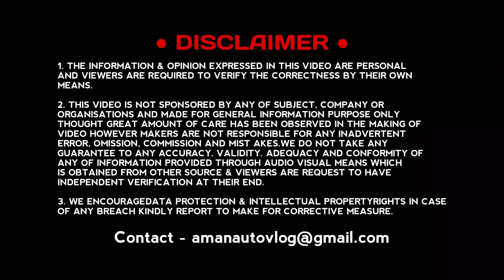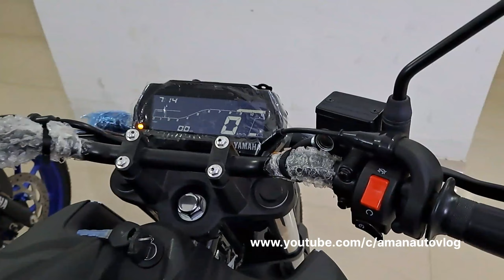Yamaha Fzs V4 Deluxe Vs Yamaha Fzs V4 Standard Comparison | Which One Is Best? | Aman Raj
Es Video Mein Aap Sabhi Yamaha Fzs V4 Deluxe Vs Yamaha Fzs V4 Standard Kaa Comparison Dekhoge Jismein Maine Dono Bike Mein Kya Kya Differences Hai Sabhi Kuch Cover Kiya Hu Kyunki Dono Bike Same Engine Ke Sath Aate Hai 150cc So Video Ko Pura Dekhna Or Agar Channel Pr New Ho To Subscribe Karte Hue Jana.

Thanks
Keep Support.